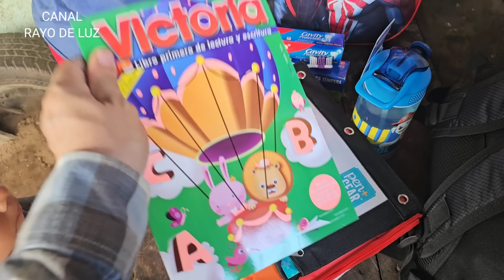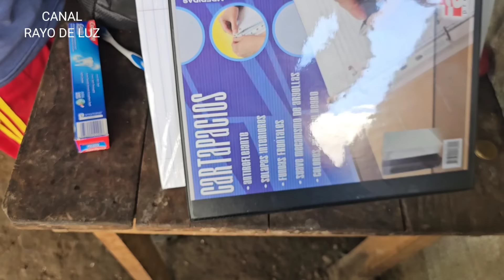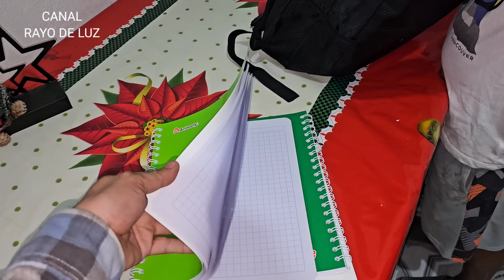Ni los 4ni males hacen esto! Ella los dejó tirados y se fue! Porque no le importan?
Gracias al apoyo de:

Bendición de Dios (Efectivo)

Pedro Francisco (Efectivo)

Ericka de New York y Madrina Rayo de Luz (útiles y Mochilas)❤️